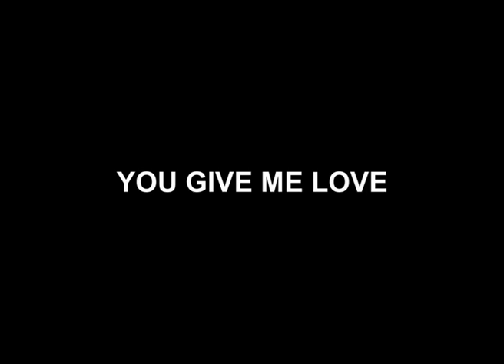Stefan Stan & Alex Velea official music teaser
Latest music production of PINK STRIPE, produced for Universal Music Romania.